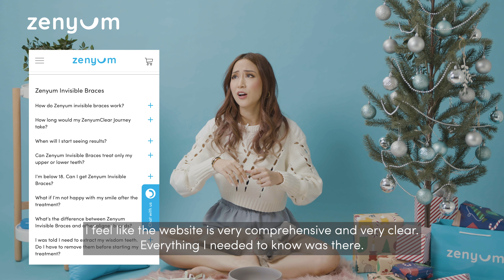🙌 REAL TALK EP. 3: SHERRI’S SMILE JOURNEY 🙌 Celebrating Christmas with a Brand New Smile 💙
Welcome to Episode 3 of Real Talk where we chat to real Zenyum Invisible Braces users who have unleashed their smile on the world.

This is Sherri, a real Zenyum user, fur-baby mama, actor and drama teacher. Also someone who's used to striking big smiles in front of the camera.
Sherri shares that her teeth used to be a source of insecurity but since starting with Zenyum Invisible Braces, she has become more confident to smile freely, just in time for Christmas, the season of laughter and celebration. 🥰
Plus, Sherri dishes on her Christmas traditions, what her friends think of her new confident smile, and how her life has changed since getting her teeth straightened.
(Talk about a life-changing decision!) 🍀

😻 Bonus! Ellie, her very cute, very male, blue-eyed cat, joins us at the studio for this episode! Yes, his name is Ellie. Is that a girl’s name? 🤷‍♀️🤷‍♂️

💙 Check out Sherri’s smile tell-all👇
- Why did you decide to get cats? Were they a childhood favourite of yours?
- Why did you want to straighten your teeth?
- What were some unexpected or funny moments or experiences that happened during your treatment?
- What’s a Christmas tradition unique to you and your family?
- Do you use any other Zenyum products?
- Did you get to choose your Zenyum clinic or dentist?
- During your treatment, did you feel you got all the support and information you needed?
- What is the one thing your cats do that never fails to make you smile?
- In your own words, how do Zenyum aligners work?

💙 How does Zenyum work?
Zenyum Invisible Braces are a safe, affordable and convenient treatment, designed by expert dentists who are by your side, every step of the way throughout your Smile Journey.

Our dentists have conducted more than 100,000 free smile assessments in just 3 years. Isn’t it time for you to experience it for yourself?